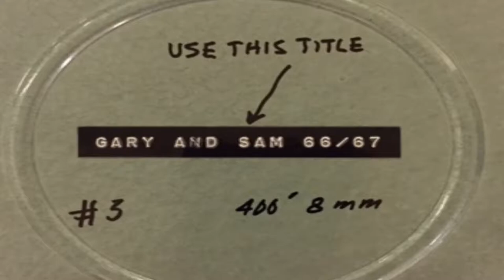Cubbage Family 8mm Home Movies 1966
Gary's first birthday, building the addition, Christmas 1966